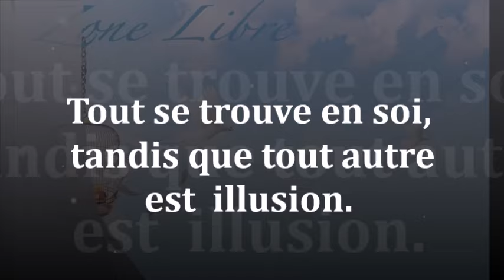1579" Tout se trouve en soi, tandis que tout autre est illusion " Guy ROGER ZONE LIBRE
Quand l'esprit est occupé par les affaires de ce monde, l'illusion s'en vient et le mensonge est proposé au lieu de ce qui est vivant.